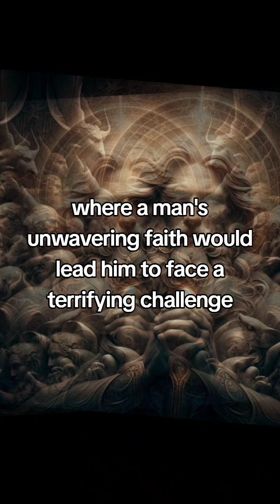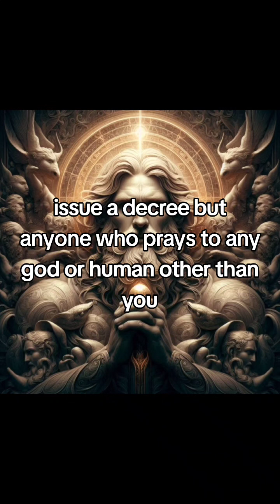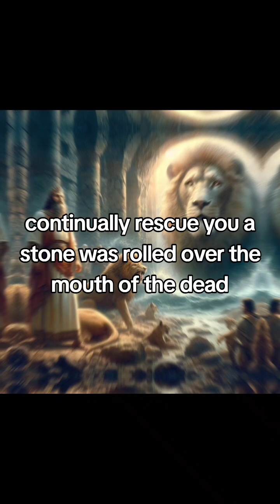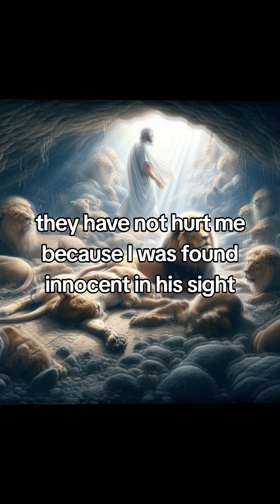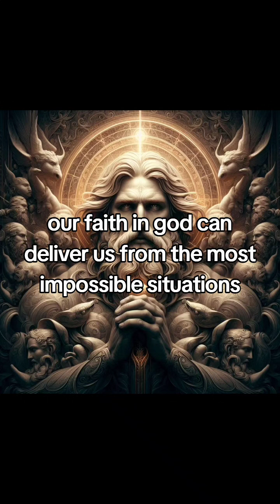Daniel in the Lion's Den 🦁 | God's Deliverance